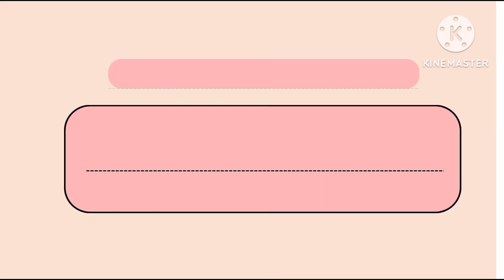rose clay powder for face || rose clay face mask recipe|| rose clay powder tan removal.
hello!